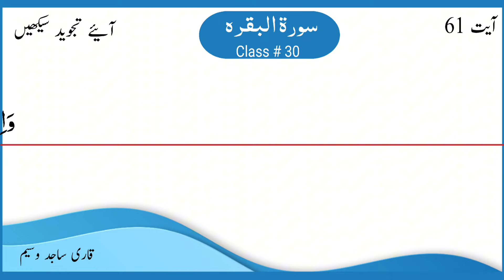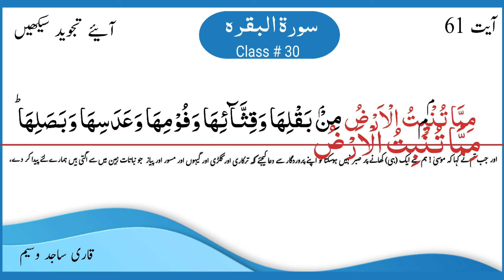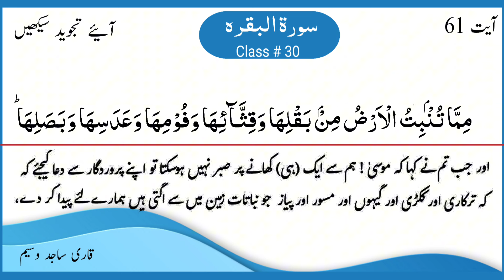Surah Al-Baqarah with Tajweed | class # 30|سورۃ البقرہ |Part 30(Ayat 61a) | Learn Quran with Tajweed